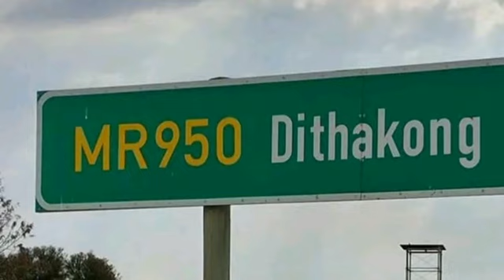Tribute to Dithakong tsa ga Motshwarakgole